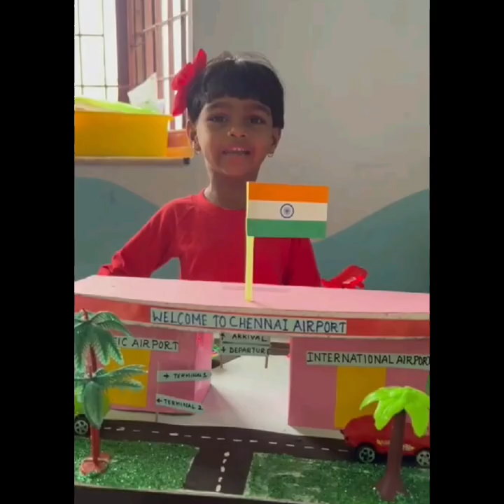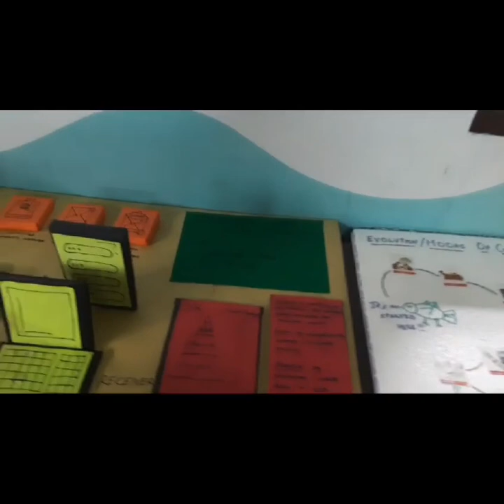Kidzee Porur Karambakkam Project Exhibition